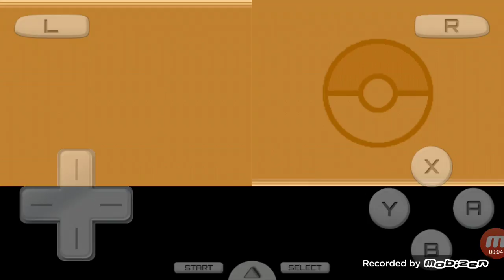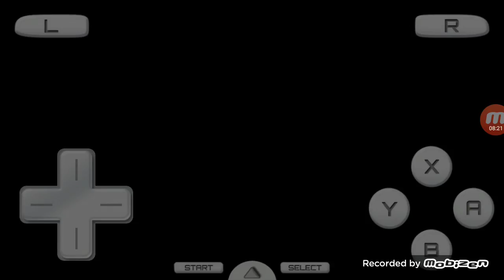Let's Play Pokemon:Heart Gold -Part -1. A new beginning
We play pokemon Heart Gold and get a new starter